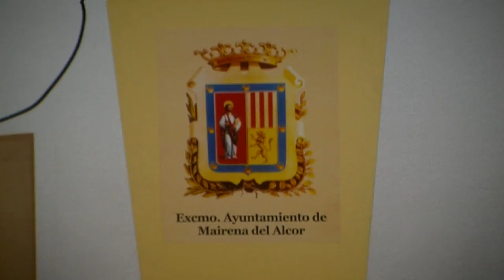Entrega de becas Fundación José Manuel Lara. Mairena del Alcor, 2013.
Entrega de becas de la Fundación José Manuel Lara a cinco estudiantes universitarios maireneros. Tuvo lugar en el Salón de Plenos del Ayuntamiento de Mairena del Alcor. Mayo de 2013. Canal 12 Mairena Televisión.